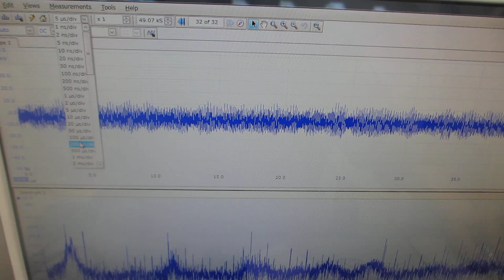超音波発振制御プローブによる発振制御実験（超音波システム研究所）